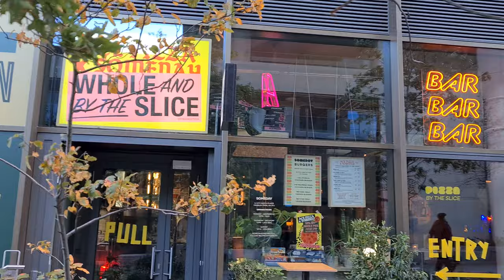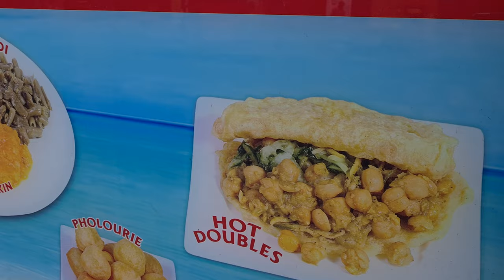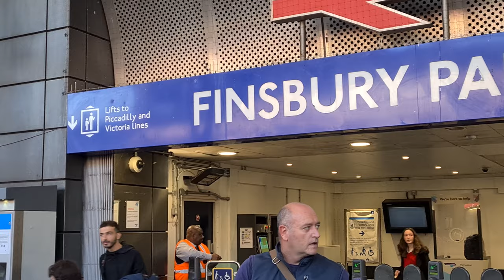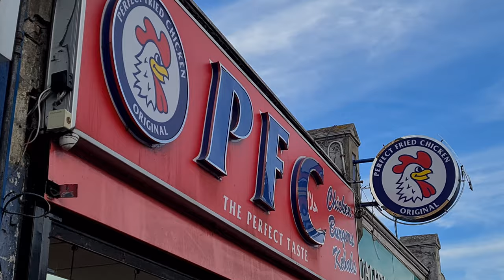🇬🇧 FINSBURY PARK - BUSY MULTICULTURAL NEIGHBOURHOOD IS LOOKING GOOD THESE DAYS, LONDON WALKING TOUR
What places to see in London in no particular order:
Westminster Abbey
Tower of London
St Paul's Cathredral
Walk along the South Bank of the Thames from Westminster Bridge to Tower Bridge.
London Eye
Kensington Gardens (taking in the flower walk, the Albert Memorial, Serpentine Gallery, Peter Pan statue, Italian Gardens, the round pond, Kensington Palace, and finally the Orangerie for a well-deserved tea and cake)
A walk in a Royal Park such as St James' Park or Hyde Park
Evening cruise on the Thames
St Paul's
National Gallery or Tate Britain or Victoria & Albert Museum
Walk through St. James/Green Park to Piccadilly Circus (with stop at Fortnum & Mason) then to Regent Street up to Oxford Street; or can detour to Leicester Square and through to Charing Cross Road bookshops and then to Covent Garden
Hampton Court
Windsor Castle
Trafalgar Square
Tate Britain
See a play or musical
Borough Market
Brick Lane
Camden Market
Portobello Market
Richmond Park
Bushy Park